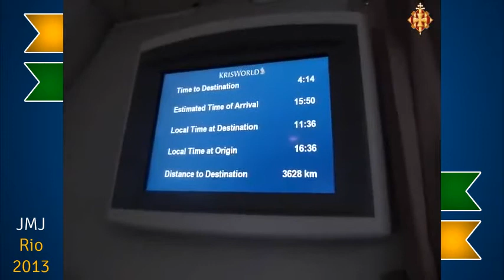JMJ RIO 2013: Els joves ja estan a Campo Limpo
Els joves de la diòcesi de Barcelona han arribat a mitja nit a la diòcesi de Campo Limpo, que els acollirà durant sis dies.